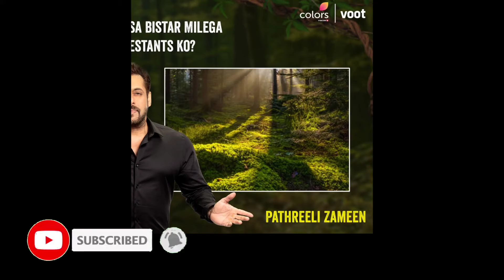Bigg Boss 15 Release Date & Time | Bigg Boss 15 Confirmed Contestants | BB 15 Promo | BB 15 House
Latest Web Series & Movies Review And Explained

Video Info :; BIgg Boss 15 Release Date & Time